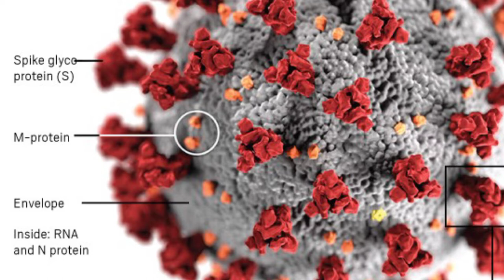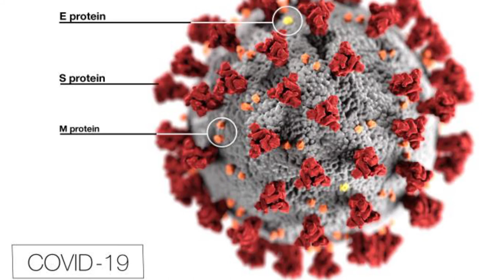Breaking News Video| School Dobra Band Krny Ka Fesla|Pakistan official News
1 news breaking news intro,
1 march breaking news,
1 february breaking news,
breaking news 1 january 2021,
1 february ki breaking news,
1 january breaking news,
4 march breaking news,
4 january breaking news,
4 february breaking news,
4 january 2021 breaking news,
4 tarikh ka breaking news,
6 february breaking news,
6 tarikh ka breaking news,
7 breaking news today,
7 breaking news death,
7 breaking news rip,
8 tarikh ki breaking news,
8 february breaking news,
8 january breaking news,
8 march 2021 breaking news,
8 tarikh ka breaking news,
breaking news 8 tarikh,
8 february ki breaking news,
9 breaking news adelaide,
breaking news tv9,
tv9 breaking news kannada,
class 9 breaking news,
tv9 breaking news telugu,
tv9 marathi breaking news,
9 10 11 breaking news,
9 tarikh ki breaking news